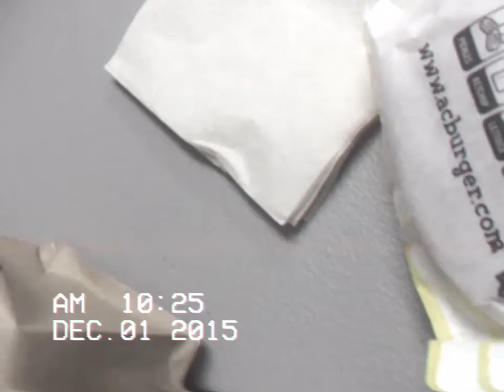So Her Mom is a Lesbian